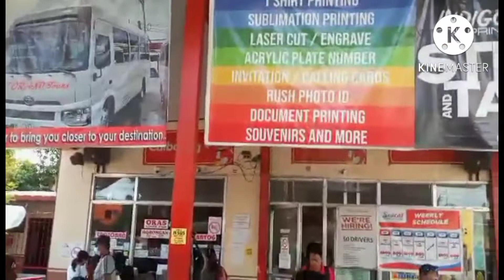Long trip from Catbalogan to Balangiga